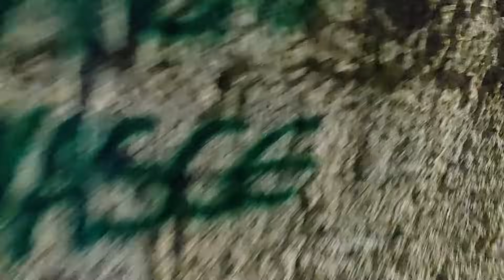LOBISOMEM Á SOLTA: Capturamos Tudo em Vídeo 🐺🌕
Lobisomem ou licantropo é um ser lendário que é descrito como um humano capaz de se transformar em lobo ou em algo semelhante a um lobo em noites de lua cheia, Segundo lendas mais modernas, para matar um lobisomem é preciso acertá-lo com artefatos feitos de prata, sendo a bala de prata o mais conhecido deles, No Brasil existem muitas versões dessa lenda, variando de acordo com a região. Uma versão diz que a sétima criança em uma sequência de filhos do mesmo sexo tornar-se-á um lobisomem. Outra versão diz o mesmo de um menino nascido após uma sucessão de sete mulheres. Outra, ainda, diz que o oitavo filho se tornará a fera. Outra já diz que é após a morte de um familiar que possuía a aberração e passou de pai para filho, avô para neto e assim por diante.

Capítulos

00:00 Início
00:20 Abertura
02:57 Introdução
03:41 Caçada
20:54 Final do vídeo

ATIVE 🔔
DEIXE 👍